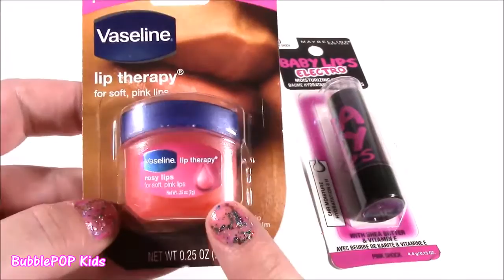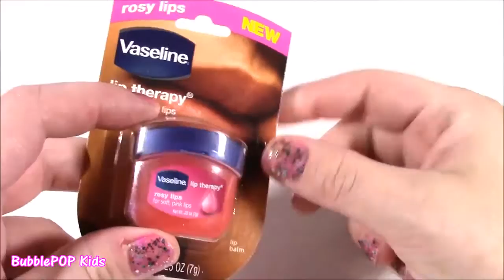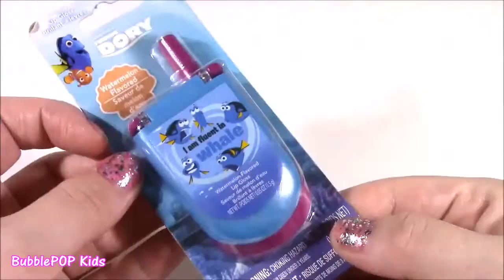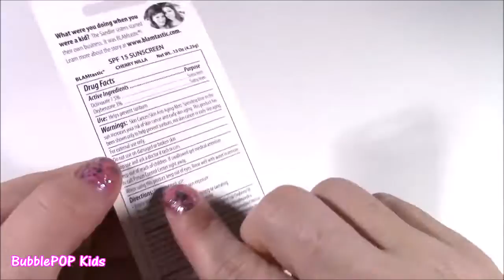MAGICAL LIP BALM MICROWAVE! Turns Play Doh into Candy Flavored Lip Balms! Finding DORY Gloss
HI Guys!  In this video we turn play doh into amazing lip balms and lip glosses, even a pink electro baby lips and DORY lip gloss cell!  Soo much FUN!

Hi Everyone!  Welcome to BubblePOP Kids!  We are dedicated to making fun and Creative videos for kids  We also review soo many of the cutest and coolest beauty products, kids makeup and lip balms, as well as monthly subscription BOXES! We are always opening surprises and blind bags, tons and tons of everything SHOPKINS, MLP, Disney PRINCESS, Paw Patrol and CANDY REVIEWS!  Enjoy!

UciLZrvlZPLQvOUaq7e-HPFw4ZL